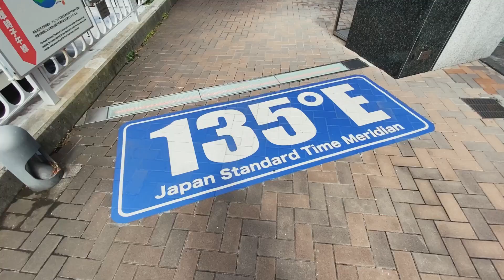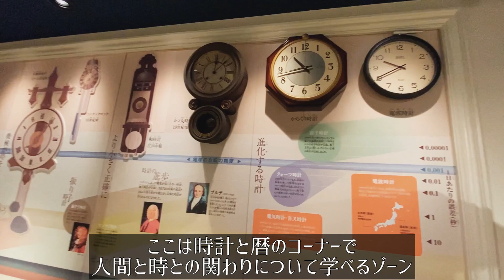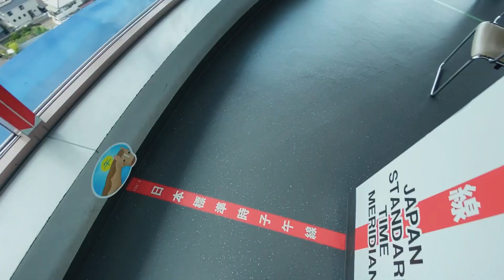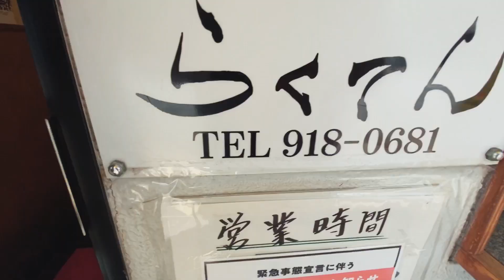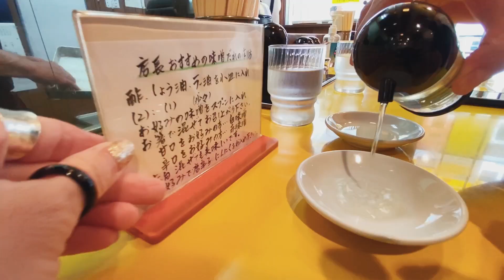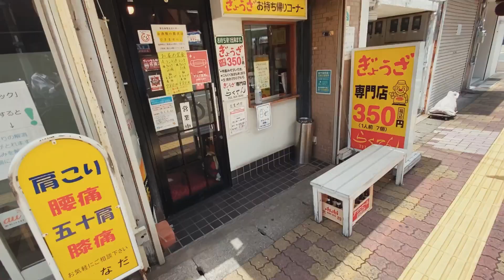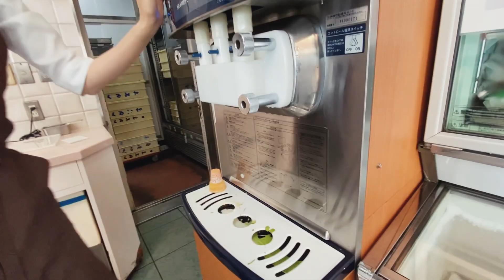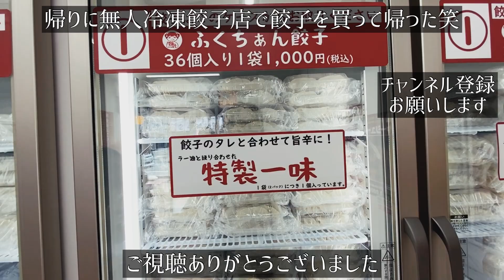SUB【兵庫旅Vlog】兵庫・明石の観光スポットを巡る休日ツーリングVlog/モッパン/カブ旅/旅動画/japan travel video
【休日ツーリングvlog】兵庫・明石編

住所：〒652-0047 兵庫県神戸市兵庫区下沢通５丁目２−１２
営業時間：7時00分～17時00分　火・金曜日定休

●明石市立天文科学館
住所：〒673-0877 兵庫県明石市人丸町２−６
営業時間：9時30分～17時00分　月曜日定休

●亀の水
住所：〒673-0877 兵庫県明石市人丸町５−１
営業時間：24時間

●クローバーベーグル
住所：兵庫県明石市相生町2丁目8－1
営業時間：11時00分～16時00分　月・火・土曜日定休

●らくてん
住所：〒673-0892 兵庫県明石市９ 明石市本町２丁目９−１

●くるみや
住所：〒673-0892 兵庫県明石市本町１丁目１９−３

ー

今更ですがTwitterも始めました
(youtubeでアップできていないヨーロッパ一人旅の情報をシェア予定：2022年2月頃から)

ー